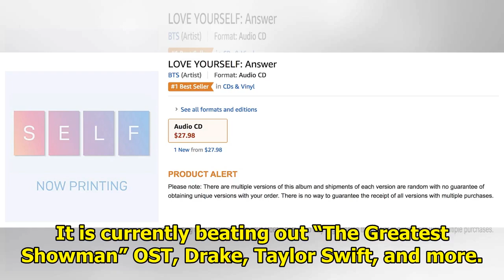BTS’s “LOVE YOURSELF 結 Answer” Tops Amazon’s Album Chart Right As Pre-Orders Begin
“Love Yourself: Answer” hasn’t even been released yet and it’s already achieving huge results! The a...